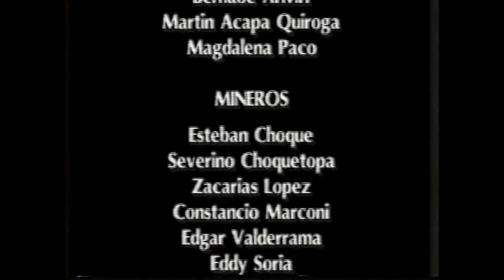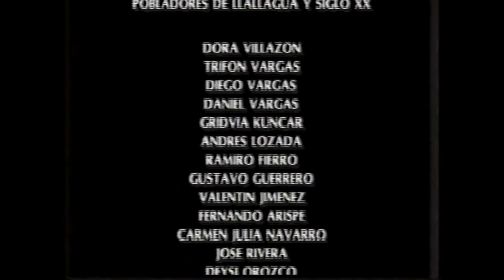Tierra adentro, mediometraje Tierra de Verónica Córdova (Bolivia)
El mediometraje Tierra adentro (1996) de Verónica Córdova ganó el Premio Nacional Cóndor de Plata a la mejor producción en ficción del año 1996, y el Premio otorgado por la Escuela Provincial de Cine y TV de Rosario en el IV Festival Latinoamericano de Video Rosario 1997. Productora de Video Red Diakonia, en 1991, gracias a la decisión de los Obispos de Bolivia y bajo la dirección del P Hugo Ara, inician actividades con el objetivo de evangelizar a través de los medios de comunicación audiovisuales con producciones que promuevan los valores humanos y cristianos.
Citas bibliográficas
Infedecom, 2011, Diakonía Multimedia Celebre 20 Años junto a la Iglesia Católica en Bolivia, recuperado
Portal de Cine y el audiovisual latinoamericano y caribeño, 2013, bibliografía Verónica Córdova, recuperado